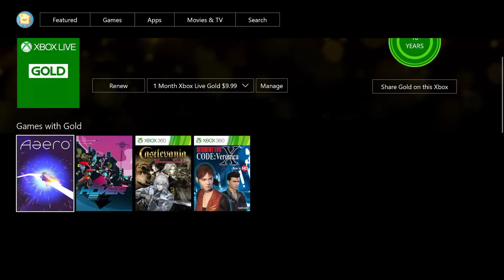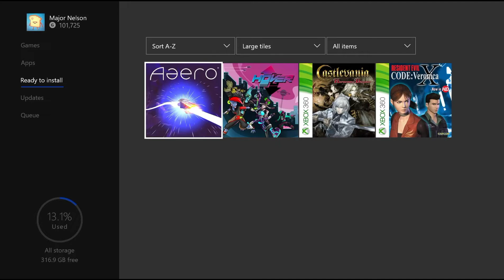Xbox - Outubro 2021- Game with Gold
Mergulhe na ação virtual. Jogue Game with Gold - jogos Grátis em  Outubro de 2021Microsoft revelou os jogos grátis do programa Xbox Games With Gold do mês de Outubro RESIDENT EVIL CODE: Veronica X,A World of Keflings,Hover,Aaero
Links Importantes:
instagran: @aacgames
Xbox: AlexandreAC
Psn: AlexandreAC40
🔻🔻 Você pode gostar desses vídeos também: 🔻🔻

Forte abraço
Alexandre Araujo